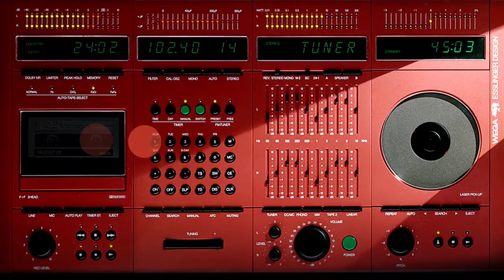Hartmut Esslinger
Hartmut Esslinger is the 2017 National Design Award winner for Lifetime Achievement.

Courtesy of BBDO New York and RadicalMedia